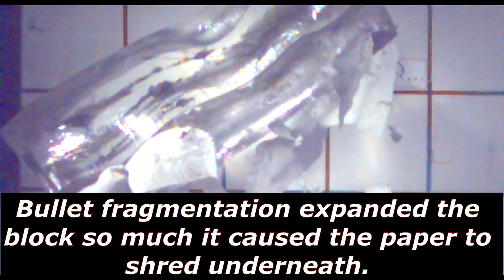Allegiance Ammunition New 160gr HogStrike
The HogStrike 160gr give longer range and better feed in auto guns ut with the same explosive performance